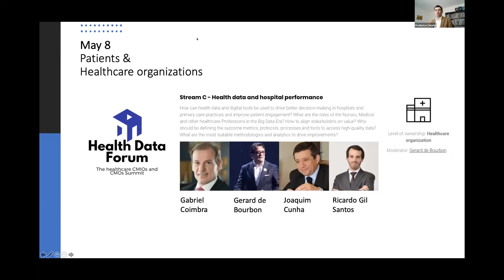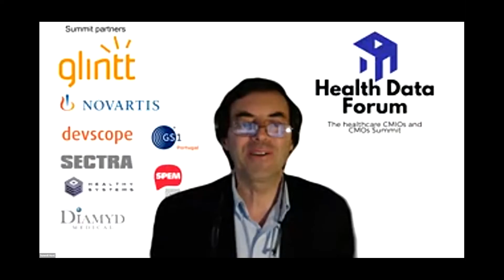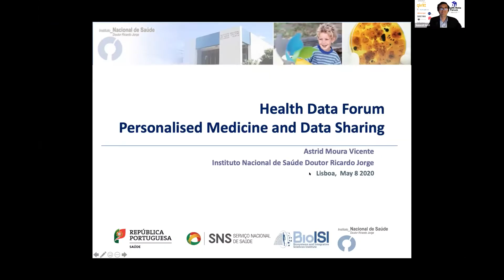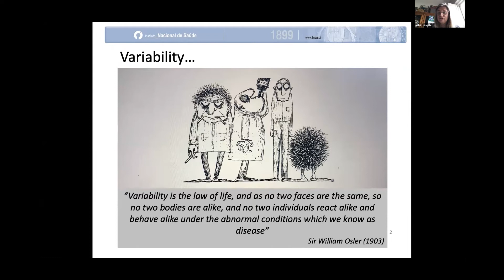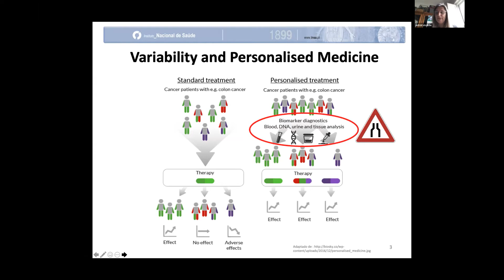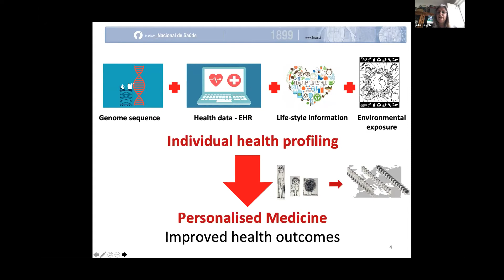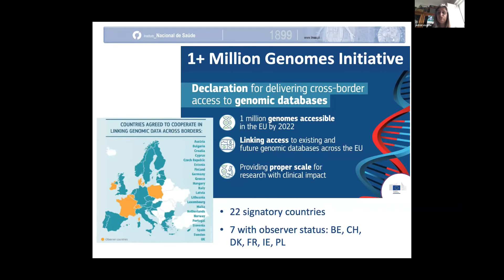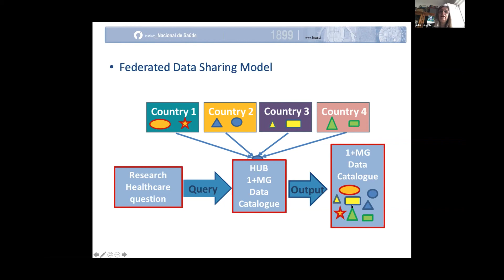Stream A - Tailored therapies and patient adherence: Astrid Vicente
Stream A - Tailored therapies and patient adherence
What is the best way to make progress in new drugs and treatment development? How can we tackle the unmet needs of patients? How to improve patient adherence through data-driven insights? Studies show that 50 to 60 per cent of patients with chronic illnesses miss doses, take the wrong doses, or drop off treatment in the first year. However, to truly understand the drivers of nonadherence, it is important to take a multidimensional view (more here). How can Data management and integration help?